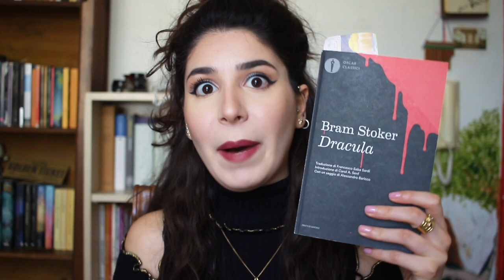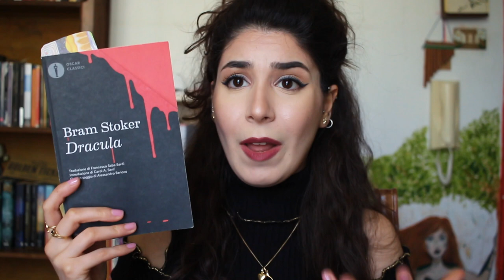Da CARMILLA a DRACULA: due destini, un sentiero congiunto || A Gothic Tale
Buon compleanno "A Gothic Tale"!
Un anno fa, in questo mese, pubblicavo il primo video di questa rubrica che mi ha regalato tanto e che tanto apprezzate. Spero quindi di fare cosa gradita regalandovi un video speciale su cui ho speso molto tempo! Grazie di cuore a tutti voi che mi sostenete sempre!

Le clip del video sono state prese dal Trailer "Carmilla" - Indie Movie diretto da Emily Harris, link qui

Libri Citati
Dracula di Bram Stoker
Carmilla di Joseph Sheridan Le Fanu
Il castello di Otranto di Horace Walpole
Il vampiro di John William Polidori
Frankenstein di Mary Shelley
Varney il vampiro: 1 di Thomas Prest e James Rymer
Varney il vampiro: 2 di Thomas Prest e James Rymer

Libri e fonti consultate per il video
La stirpe di Dracula. Indagine sul vampirismo dall'antichità ai nostri giorni di Massimo Introvigne (è fuori catalogo, potrete cercarlo usato su comprovendolibri.it/subito.it o altri mercatini dell'usato)
Le vampire. Crimini e misfatti delle succhiasangue da Carmilla a Van Helsing di di Arianna Conti e Franco Pezzini (è fuori catalogo, ne trovate un estratto su
I grandi romanzi dell'orrore AA.VV. Newton and Compton editore (la mia è una vecchissima edizione, potreste provare a trovarlo qui oppure qui

WISHLIST AMAZON